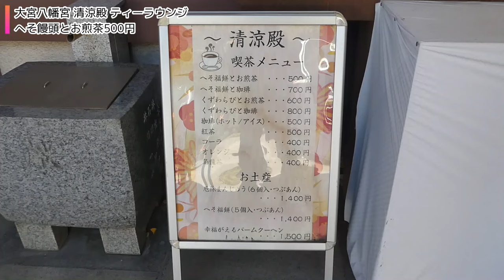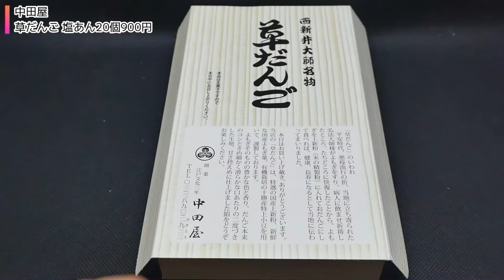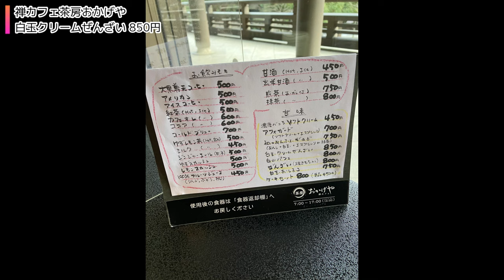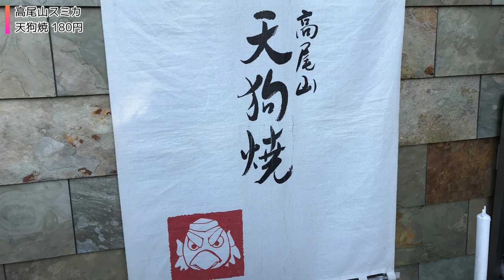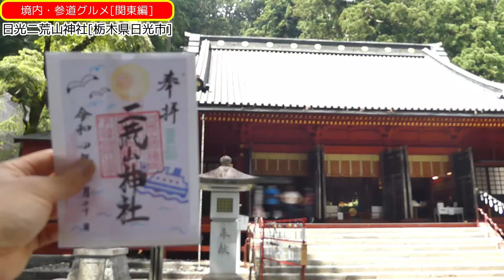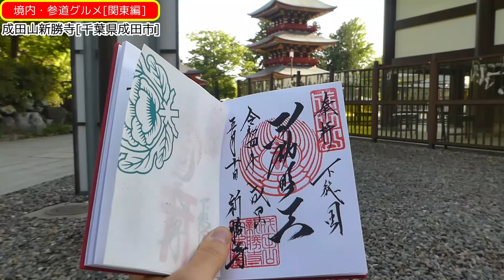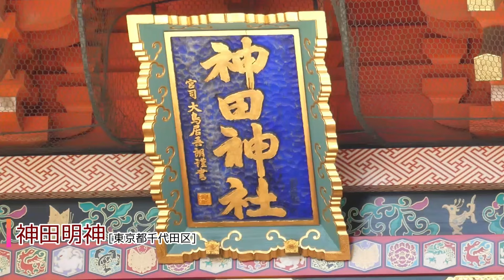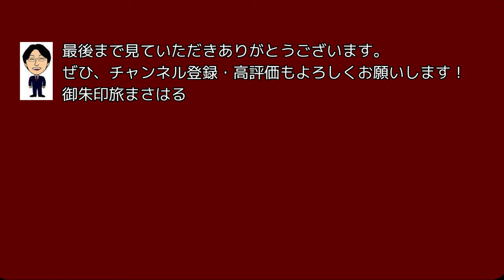【御朱印グルメ】境内グルメ・参道グルメ[日本の神社仏閣旅]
御朱印巡りで出会った気になる御朱印グルメ。
今回は、その中で境内の中や参道、門前にあるレストランやお食事処、お土産屋さんに絞ってまとめてみました。
それでは、少しでも参考になれば幸いです。